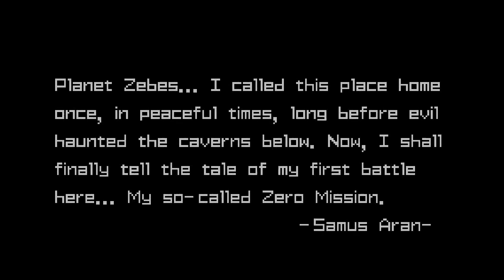Metroid Zero Mission: Episode 001 - Remake of a Origin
I start a play-through of Metroid: Zero Mission which is a remake of the original Metroid to bring it back into line with Super Metroid.